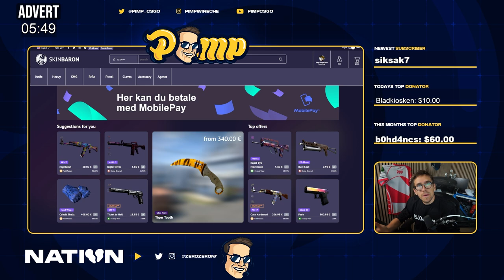Why Your Communication is Important in CSGO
This is why you need to improve your communication in Counter Strike